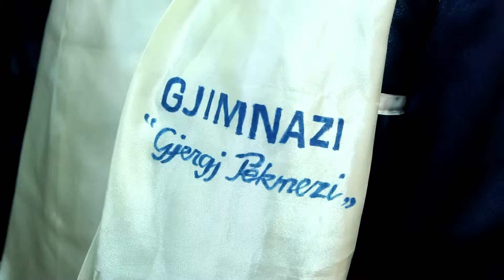Shkolla "Gjergj Pekmezi" 2015 - Klasa 12¹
Genti Tola Photography & Videography